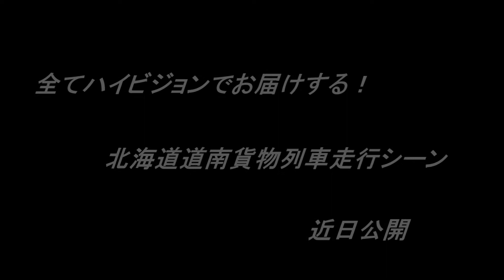公開予告編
長年撮影して来た映像を札幌貨物ターミナル～札苅駅までの無人駅、有名な撮影ポイントなどかなり細かい部分の撮影ポイントを札幌貨物ターミナル～札苅駅まで順番に編集します、まだ撮影を行っている最中なので公開日は未定です。北海道貨物列車完全走行シーンにご期待下さい。